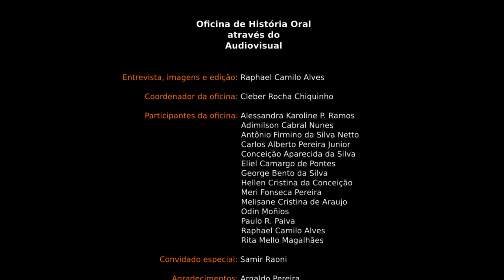As aves no imaginário caiçara...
Video resultante da oficina de História Oral através do Audiovisual, realizada no município de Registro em agosto/setembro de 2014.

A oficina proporcionou recursos para o uso do audiovisual (captação e edição de imagens) como instrumento de documentação e divulgação da cultura local, promovendo também troca de experiências e diálogos sobre iniciativas do gênero que ocorrem na região do Vale do Ribeira.

Foi ministrada por Cleber Rocha Chiquinho que é educador do Ponto de Cultura "Caiçaras" e professor da rede pública de ensino, atuando também em produção, direção e edição de áudio, vídeo e materiais gráficos. Além disso, foi contemplado em 2009 com o Prêmio Tuxauá e em 2012 classificado para o Prêmio Economia Criativa do MinC, com o projeto "Saberes Caiçaras - ações para valorização da cultura caiçara no município de Cananéia/SP”.

A oficina foi realizada pela Oficina Cultural Gerson de Abreu e pela Secretaria de Cultura e Turismo de Registro-SP e contou com o apoio do Ponto de Cultura "Caiçaras"